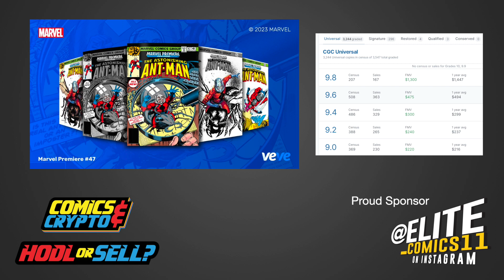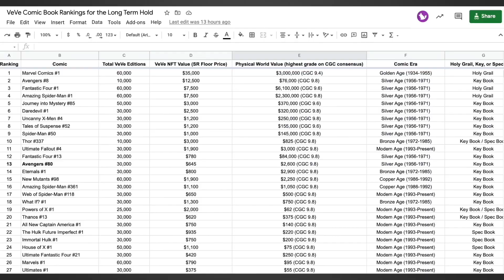HODL or Sell? - Marvel Premiere #47 (FA New Ant-Man) on VeVe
In this episode we will be discussing VeVe’s new comic book dropping Monday, February 20th. Should you HODL or Sell? We will provide the facts to help you make the best decision for your collection.

VEVE: @comicsandcrypto
GEMS: e6085dd1-cc0e-45c7-b6c7-b02a566979bd
ETH: comicsandcrypto.eth
WAX: comicscrypto